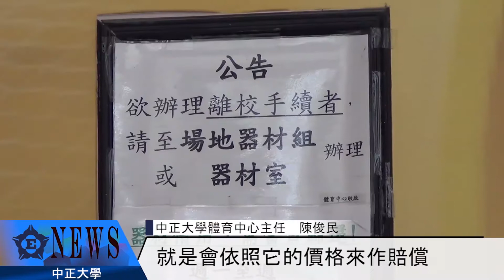校內體育器材 請小心使用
【記者　陳依潔、章佩吟／中正大學報導】

校內體育館有提供許多的運動器材讓校內教職員師生以及校外人士外借使用。每一天都有很多人使用體育館所提供的運動用具以及設備，因此使用率以及損耗率自然也就增加。在高使用率的情況下，體育中心是如何將器材維護在正常可使用的狀態下的呢？